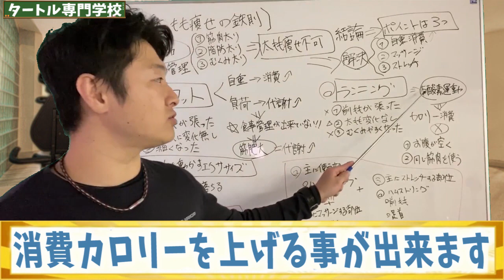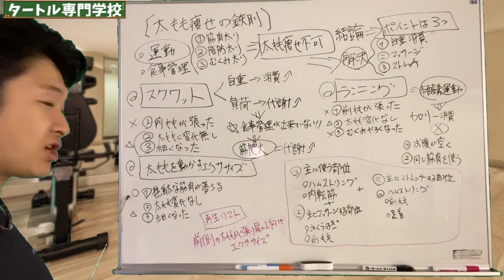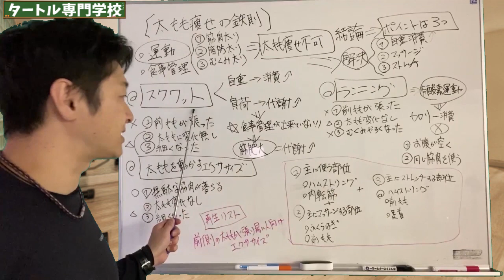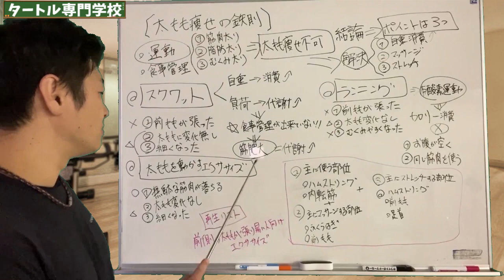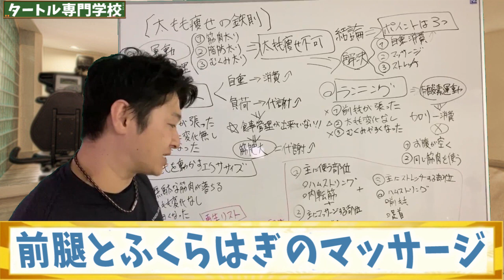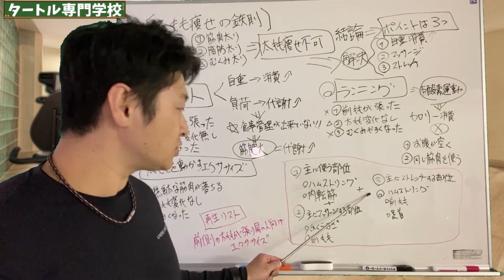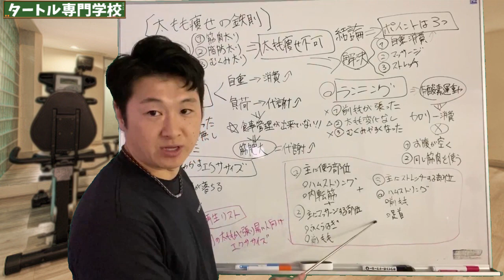【脚痩せ】２回り太ももを細くして隙間を作る痩せ知識！